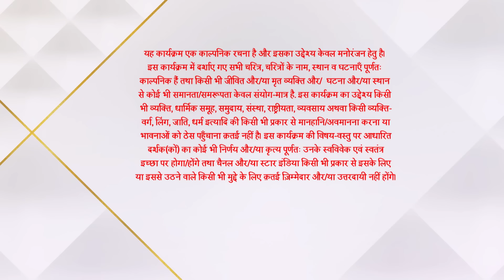Imlie | इमली | Aryan ne Chini se kya puchh tachh ki?